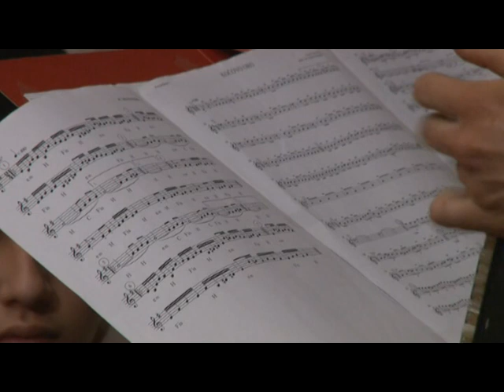KUD "Batajnica" Batajnica - "Kočovo Oro" - Veliki narodni orkestar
Svečani Godišnji Koncert KUD-a "Batajnica" iz Batajnice, 2012. Dom Vazduhoplovstva, Zemun

Članovi Narodnog Orkestra:
1. Kosta Lalović - Violina
2. Anđela Medić - Violina
3. Spasoje Spasojević - Violina
4. Marina Milenković - Violina
5. Isidora Pavković - Flauta
5. Damjan Babić - Truba
6. Uros Novaković - Klarinet
7. Emilija Đuričić - Klarinet
8. Dragoljub Bijelić - Darabuk
9. Uroš Veličković - Gitara
10. Nenad Krcić - Kontrabas
11. Kosta Medić - Harmonika
12. Dejan Uzelac - Harmonika
13. Miloš Mutapčić - Harmonika

Muzička obrada: Miloš Mutapčić
Umetnički rukovodilac Narodnog Orkestra: Miloš Mutapčić
Umetnički direktor Kud-a "Batajnica": Mirko Mutapčić